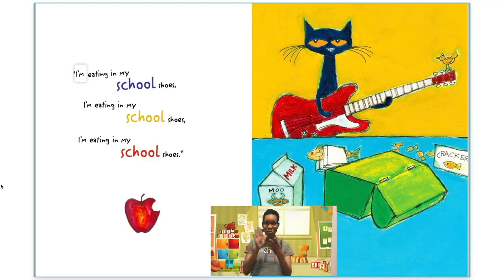The Very Hungry Caterpillar| SIGN LANGUAGE FOR KIDS/ STORIES FOR KIDS| Popular Children Stories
Enjoy educational songs and stories for preschool kids Deaf & Hearing.
This channel will be filled with fun educational videos where Deaf and hearing children will learn Sign Language great for vocabulary building of language! We will take you on several adventures all while learning current signs come join us!
We are looking for more sign language creators! Do you know American Sign Language are you Deaf or HH and able to help translate a video ?

ASL helps babies communicate better and sooner.
Having a way to communicate early allows kids to sign when they're hungry, thirsty, or in pain, communicating valuable information to a parent that can save so much frustration. Sign Language Kids Club is a great channel for parents and teachers that want to give their kids a head start.
 We also have easy to follow videos that teach sign language. Books are read aloud and interpreted in American Sign Language. Children will Learn manual alphabet, sight words, colors, numbers through fun visual videos.  If you are just looking for some wholesome entrainment then check out our ASL Cover playlist!